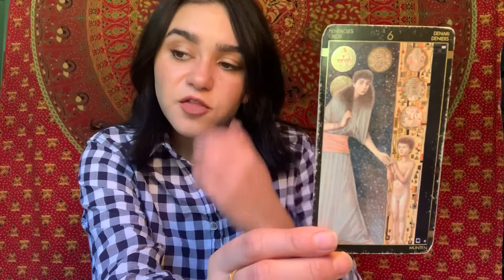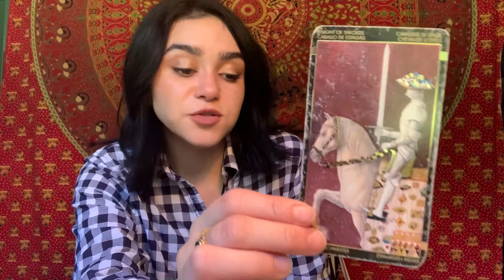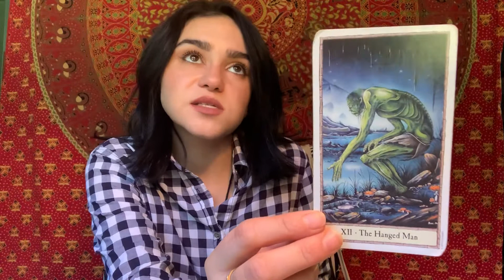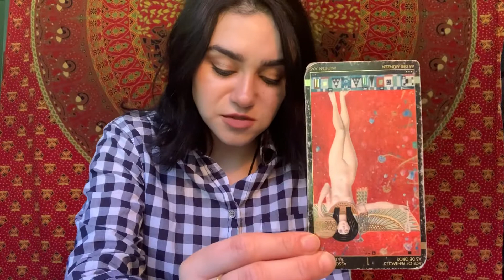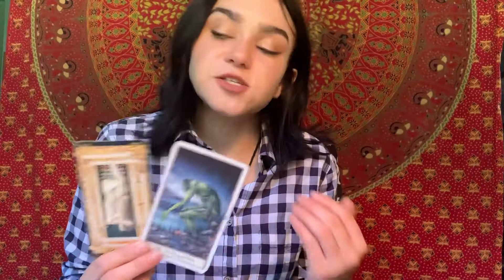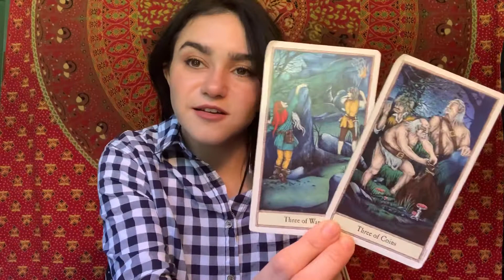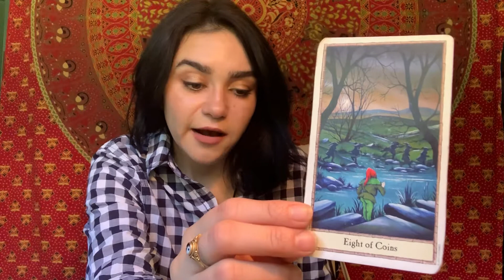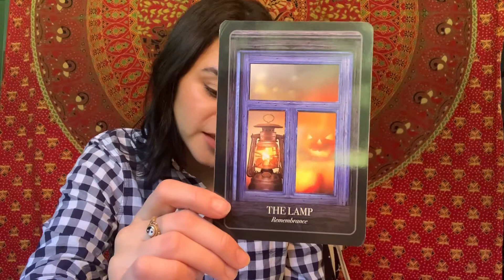Leo December 2019 Healthy Changes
Welcome to the Pisces December 2019 Psychic Tarot Reading! Check out the Daily Tarot Readings and Full & New Moon Astrological Readings as well as any Witch or Magick content!

❀ Services Offered ❀

- Any reading done over the phone :
+$10